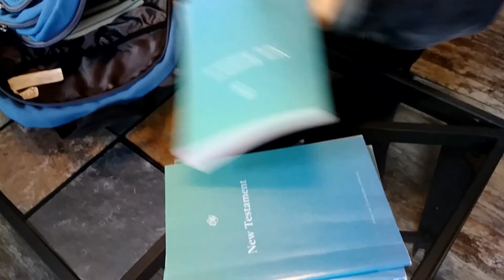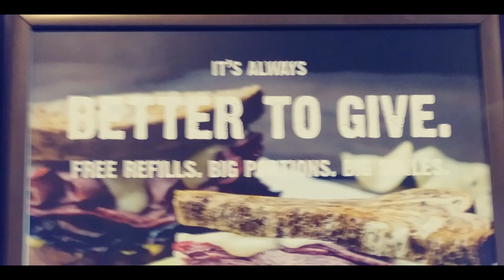Believer - Student Film Festival - The Bridge